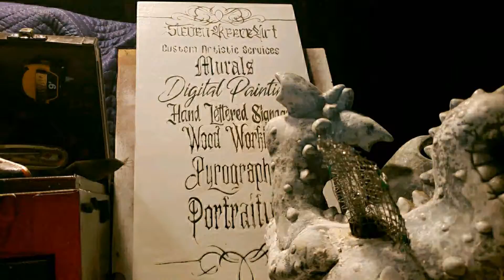Dragon wing rebuild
This plaster dragon sculptures wing got broken and lost. I decided to rebuild a new one for it. I don't know the artist name of the original sculpture.